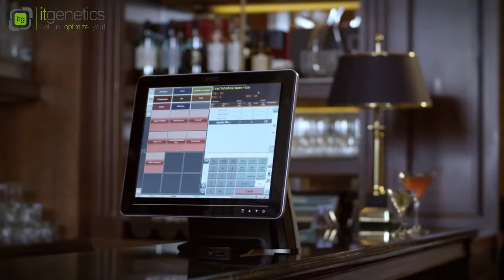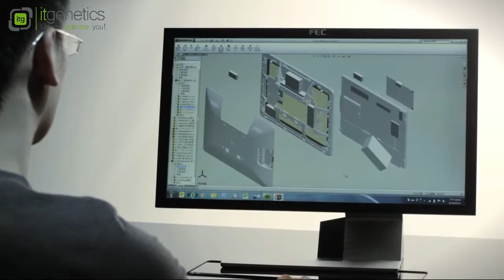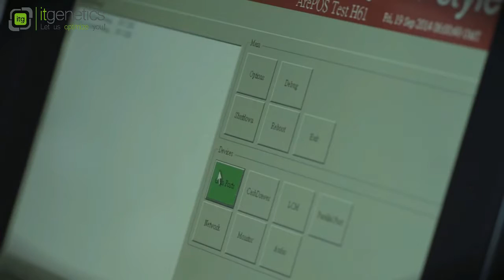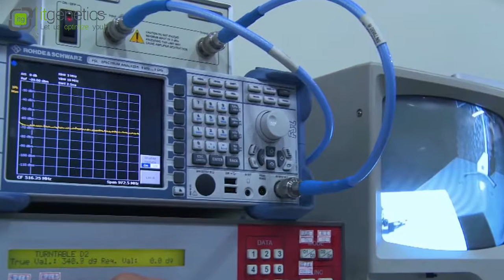Sistem POS Touchscreen FEC All In One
Sistemul POS FEC ALL IN ONE are un design elegant, este silentios, vine cu sistem de operare Android 4.3 si este destinat utilizarii in domenii precum:
- Retail
 -HoReCa

FEC PP-9105 este ideal pentru clientii ce doresc sa obtina o performanta ridicata, dar intr-o forma compacta.